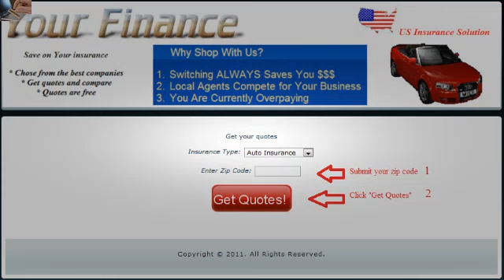USINSURANCEQUOTES.ORG - Would auto insurance be cheaper on a Minivan or SUV?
Try this site where you can compare quotes from different companies - Would auto insurance be cheaper on a Minivan or SUV? - How much will insurance be for a 26-year-old with a Honda Nighthawk 250cc? - Would putting a body kit on your car increase the price of insurance?